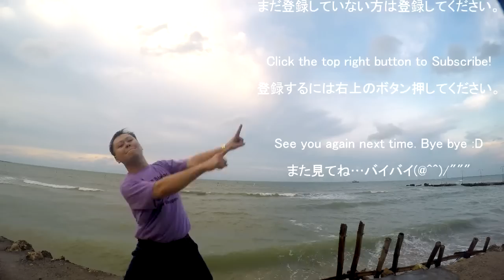ブレイブフロンティア【新ユニット狙いダイヤ250個のレア召喚！】Brave Frontier 250 Gems For New Units! #4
Another new unit series has come. Was trying to get them all in this video. Let's see how luck am i this time. I will upload each part 1 per day, and 1 part will be 10 minutes long. Enjoy! :D